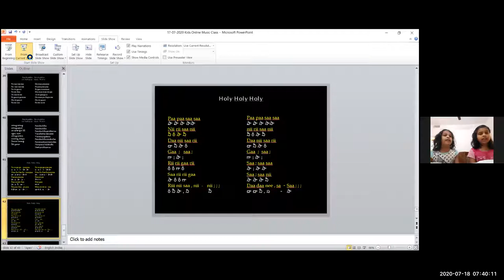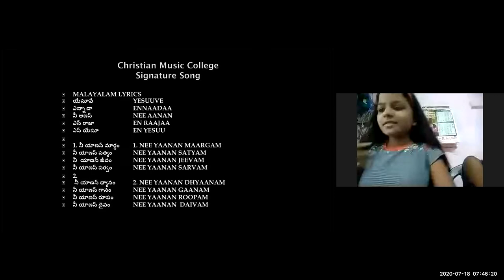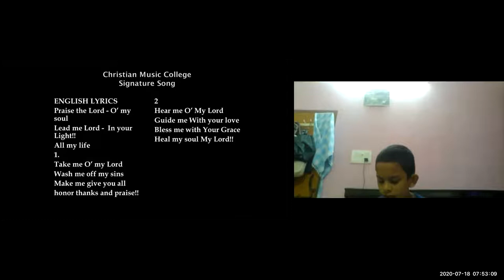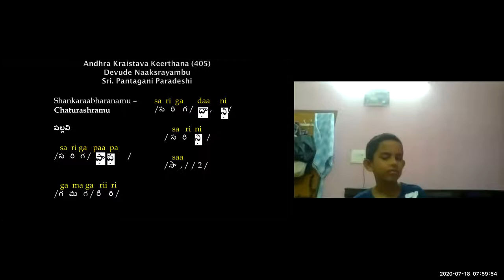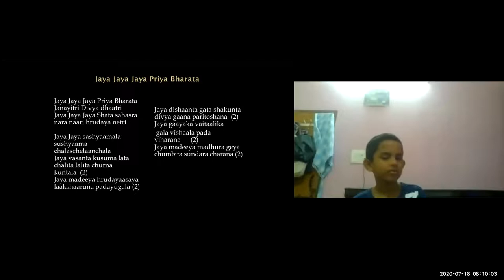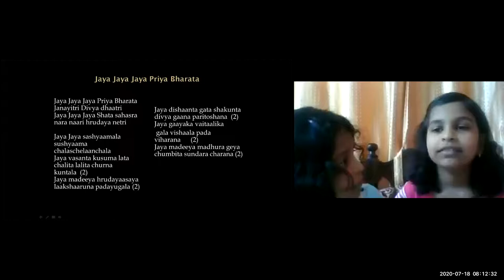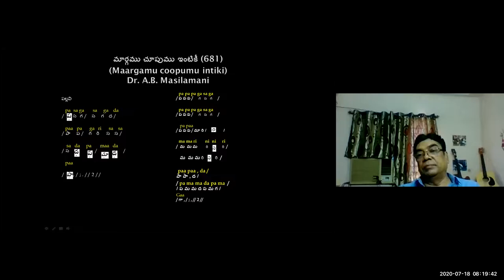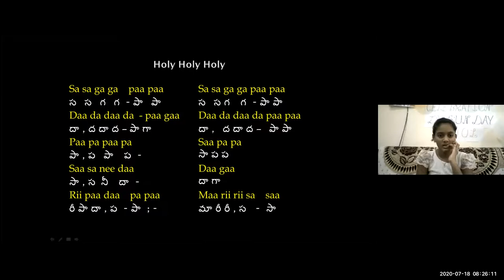#57 ~ CMC KIDS ZOOM CLASS ~ Dr K Maharishi's Christian Melodies ~18th JULY 2020